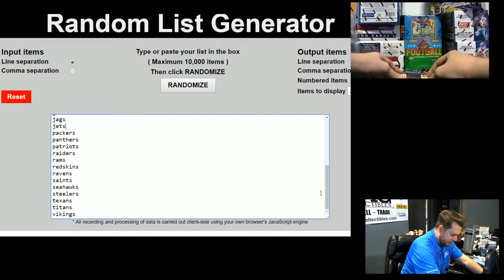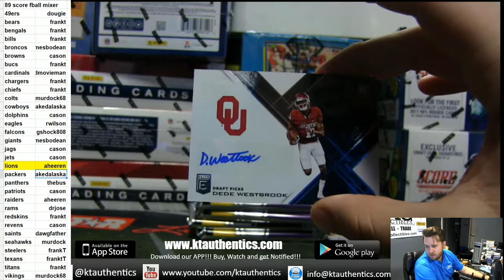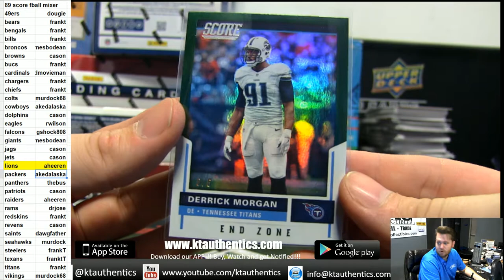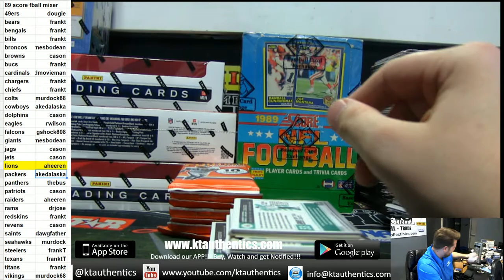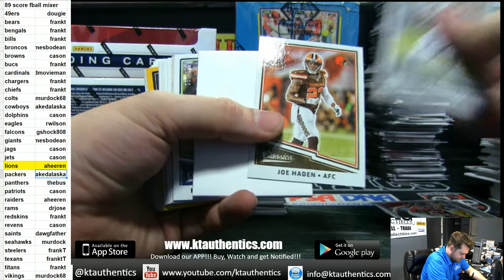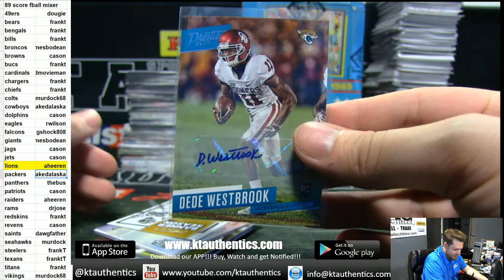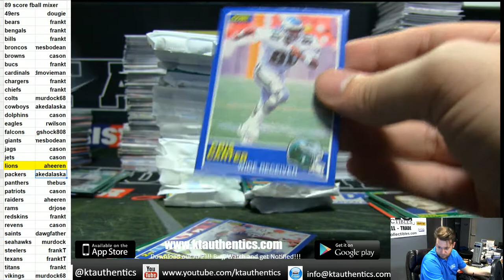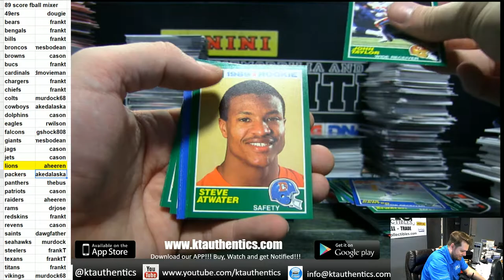KTAuthentics - 89 score football 13 hobby box mixer - pyt style full break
89 score football 13 hobby box mixer - pyt style full break